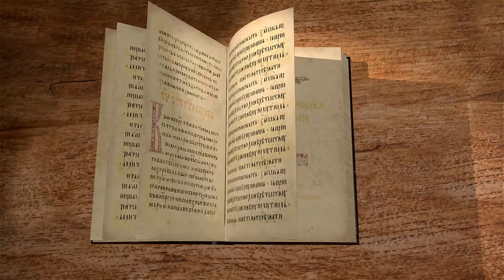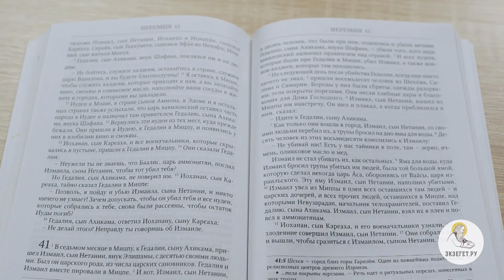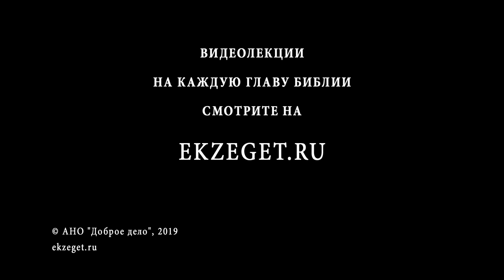Книга пророка Иеремии. Глава 41. Профессор Андрей Десницкий. Библия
Вавилоняне оставили наместика в Иерусалиме по имени Гиделья (Годолия), но его убивают вместе со всей свитой и теми евреями, кто примкнул к нему. Поднимается партизанская война. Во главе стоит Исмаил.

Однако, государственная власть иудеев уже пала, в этих землях воцаряется анархия.